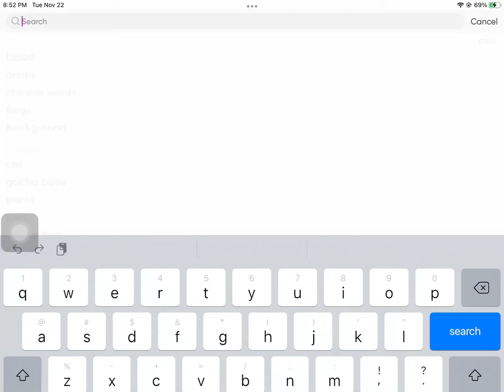People in adopt me be like